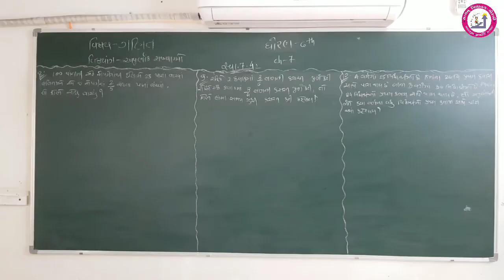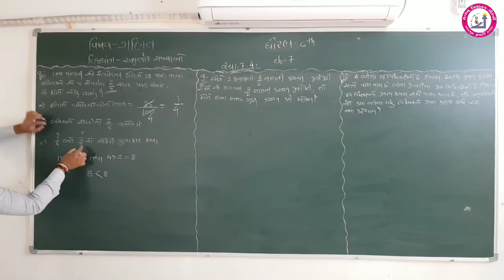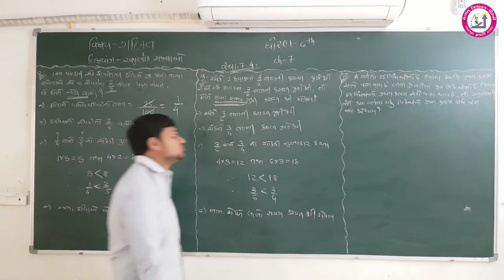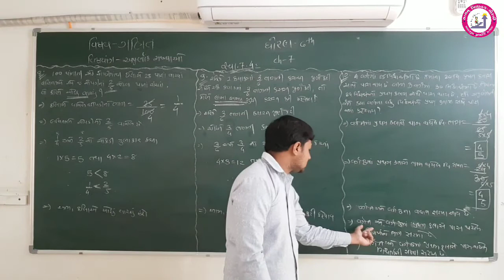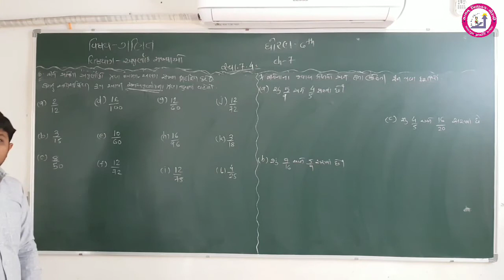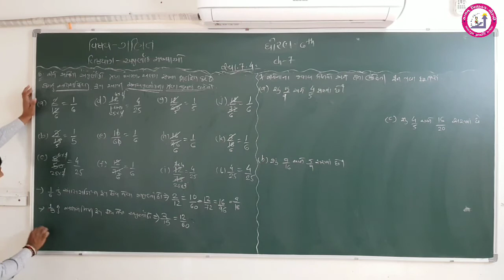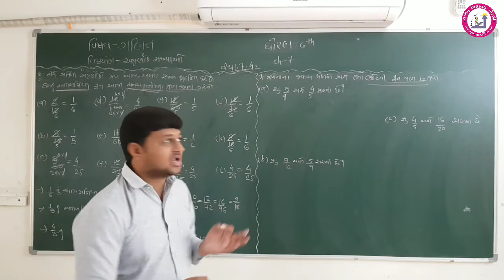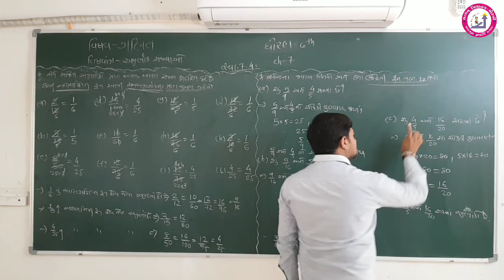Std 06_Maths_પ્રકરણ 07_અપૂર્ણાક સંખ્યાઓ_ભાગ 06_satyam vidhyalay morbi